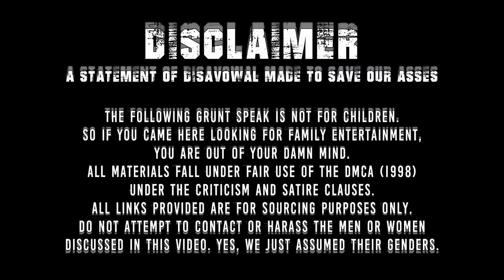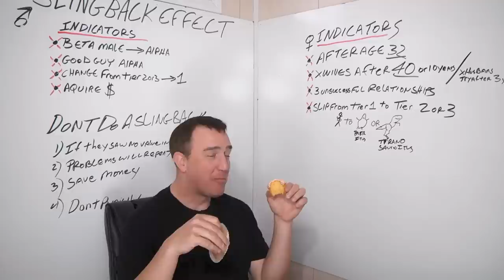From Blue Pill to Bad Boy: What Women Really Want | Grunt Speak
Women will swear on a stack of Bibles that they want a nice guy to settle down with. Their actions prove otherwise.

Redonkulas.com Productions
29488 Woodward Avenue, Unit 407

All sources are available on Redonkulas.com!